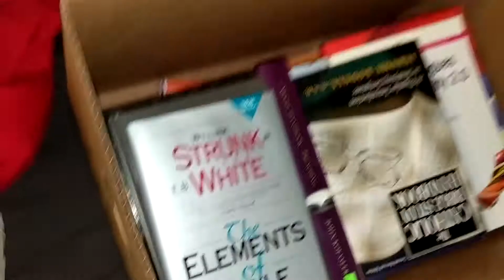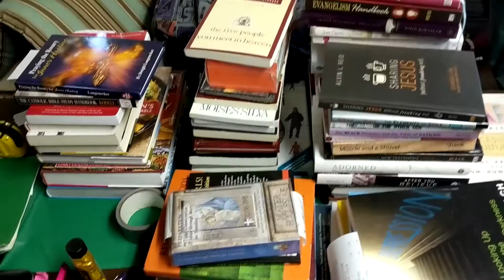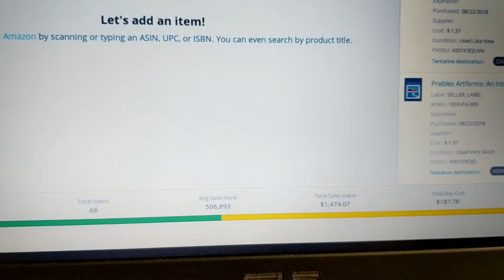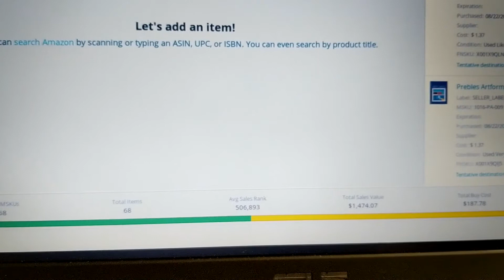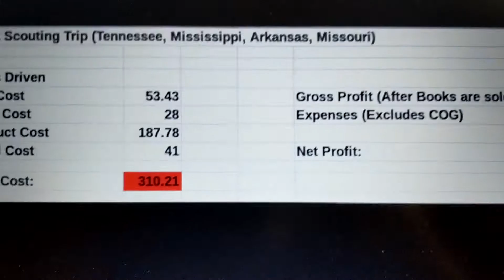How to Travel and Make Money Selling Books (Memphis, TN)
I drove to Memphis for 2 days and bought as many books I could find and sold them for a huge profit! I was skeptical about the profitability of the trip but once everything was said and done, it was well worth it!
Here is how I made my first $1 online!  👉
Hello! My name is David Mueller, founder of Monetary Ocean, here to teach the world Amazon FBA and other types of eCommerce including Shopify, eBay, Poshmark, Etsy, Mercari.
Take a look at some other Monetary Ocean videos, by David Mueller.
My Goal: I want to teach others How To Make Money Online by using YouTube and other means. The internet has brought tremendous change to the traditional way of making money, this information should be available to the masses.